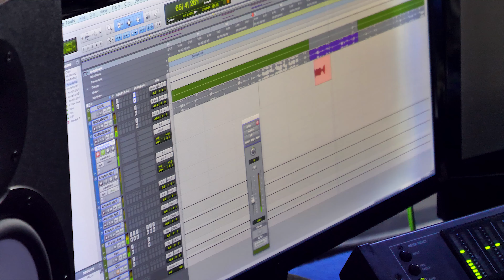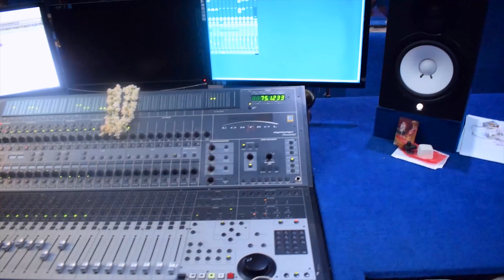MODAMODALU -- Aaron Karthik, Rajesh Krishnan, Anuradha Bhatt -- from Lekkachara ( Kannada movie )